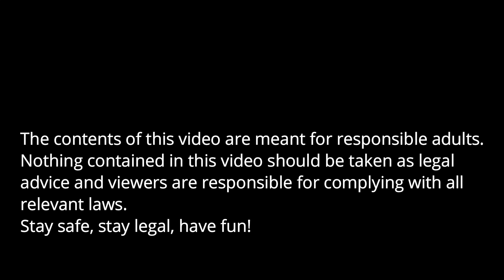Gun Control Idiocy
The 2021 Assault weapon ban is about as logical as believing in the tooth fairy as an adult. Here's my rant on how it doesn't make sense unless you have something other than crime control in mind.

EDIT- Yup, did a little more reading and it absolutely DOES call for quite a few bolt actions to be classified as assault weapons. Apparently she's gone full R so to speak on this version.

I don't remember if I said Pelosi in my rant, I meant Feinstein. Nancy Pelosi is a whole different mess and is yet another example of why there needs to be a term limit on politicians. I don't care what side of the aisle you're on, you shouldn't be making a life long career out of congress. It disconnects you from the real world out here in the country.